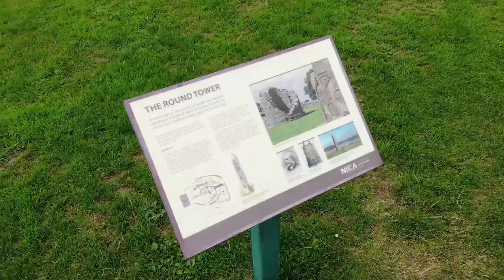4K drone footage of Nedrum Monastic site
Drone footage of Nendrum Monastic site 4 August 2018